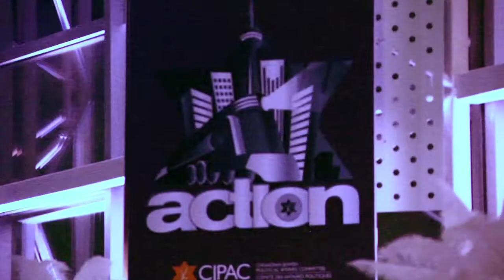CJPAC Toronto ACTION Party 2012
CJPAC's 6th annual ACTION Party saw a record number of politicians and young professionals flood the Skywalk for a celebration of Jewish and pro-Israel political engagement.

"The ACTION Party keeps growing - breaking records and shattering traditional ideas about what it means to be young, pro-Israel, and politically active. With so many innovative programs like ACTION, CJPAC is filling a vital role in the Jewish and pro-Israel community that must be addressed if we hope to have a voice in the decisions that affect all of us," said Jared Tessis, one of the Chairs.

The party, which drew more than 1,200 young professionals, featured performers, music, gourmet food, and the opportunity to mingle with over 40 elected officials representing every political party and every level of government.

"The record attendance is fantastic, but even more important is what this means for our community. A generation of Jewish and pro-Israel activists are being given the opportunities and encouragement necessary to engage deeply with our democratic institutions, including every political party and every level of government," said Mark Waldman, CJPAC's Executive Director.

Founded 7 years ago, CJPAC is a unique national, grassroots, independent organization. Its mandate is to activate the Jewish and pro-Israel community in the political process in order to advance relationships with members of the Canadian political community and foster Jewish and pro-Israel political leadership. CJPAC mobilizes grassroots across the country, builds relationships with elected officials - of all political parties - and works for Jewish community interests, on a multi-partisan basis, during and between elections.